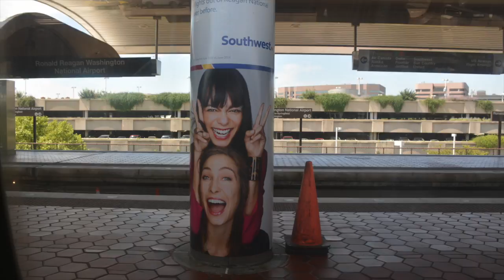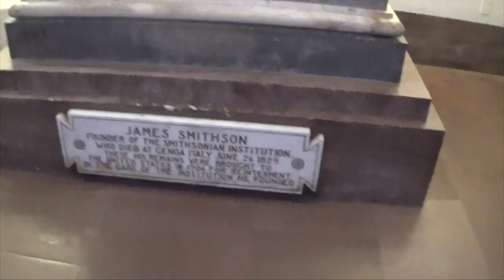DC 1 - A Trip To The Smithsonian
August 15th, 2015. Trip to the nations capitol with family and checked out some amazing things. This clip is our trip to the Smithsonian Castle.